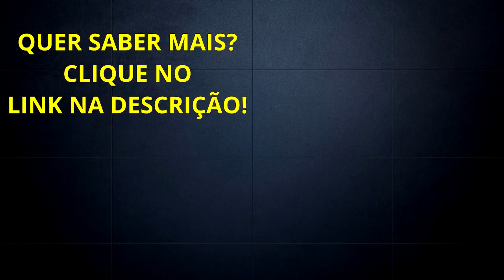Home Office 3 Dicas Para Quem Trabalha Em Casa | Diogo Mitsuda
Quando comecei a trabalhar em casa eu pensava constantemente como isso ocorria.
Com o tempo fui aprendendo a trabalhar e ter disciplina.
Hoje darei 3 dicas como trabalhar de casa em seu Home Office!

Forte abraço!
Sucesso!

Diogo Mitsuda

PESQUISAS COMUNS SOBRE:

➡️️ programa novos ricos funciona
➡️️ programa novos ricos vale a pena